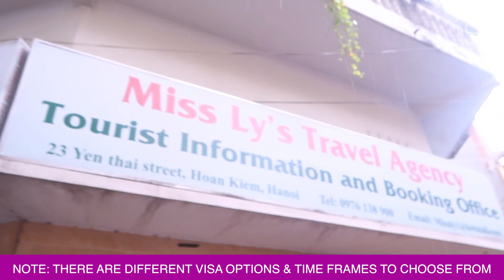How to Live in Vietnam | Vietnam Visa Process | charlycheer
Curious about how to get a Visa for living/traveling in Vietnam?
SUBMIT:

-APPROVAL LETTER (USA 1 YEAR BUSINESS $140)
-PASSPORT
-PASSPORT SIZE PHOTO
-$135 STAMP FEE @ AIRPORT**

Miss Ly's Travel Agency: Tourist Information & Booking Office

♥ Skype Consultations!

♥ If you got this far comment “Hi Charly's mom!!"

Filmed with Vlogging Camera

♥ ♥ ♥ I’m Charly, a plant based foodie, life and travel video blogger currently located in Hanoi, Vietnam. I'm a full time video blogger. I post videos to inspire you to step out of your comfort zone, work toward your dreams, and live to discover your potential.